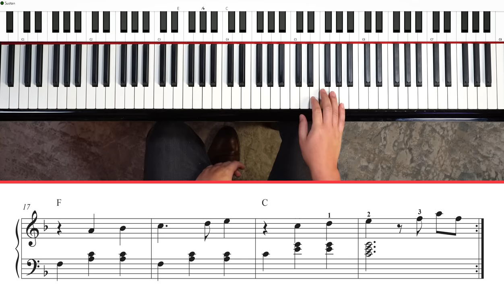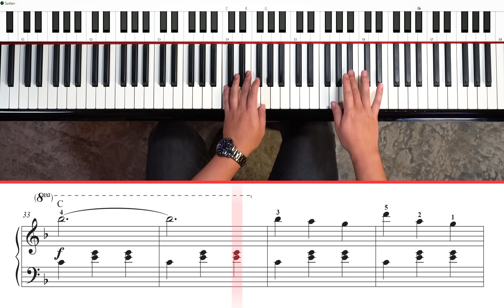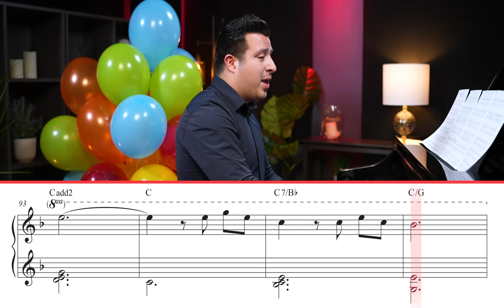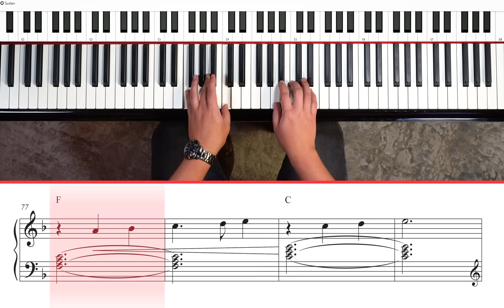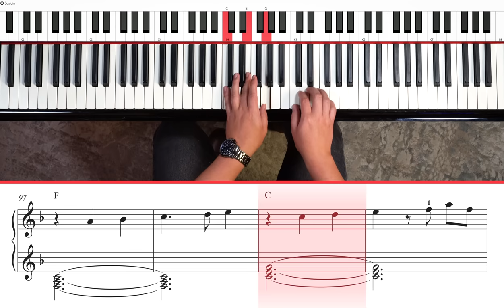Learn to play "Married Life" From UP (Easy Piano Version)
Married Life (otherwise known as the Theme from UP) is an instrumental score cue from the 2009 Disney/Pixar animated feature film, Up. It is the film's most memorable piece heard throughout it and is one of the most successful scores used in animation and film industry to date!

Following the success of the film, the score also became a cult hit, making it one of the most popular scores heard in Disney/Pixar history.

The score album was nominated to multiple awards. Composed by Michael Giacchino, It earned two Grammy Awards: Best Score Soundtrack Album for a Motion Picture, Television or Other Visual Media and Best Instrumental Composition for "Married Life", at the 2010 ceremony. The score also won the Golden Globe Award for Best Original Score at 67th Golden Globe Awards, the Academy Award for Best Original Score at the 82nd Academy Awards, and the BAFTA Award for Best Film Music. Up was the first Disney film since Pocahontas to win the Academy Award for Best Original Score, spanning a gap of 14 years, and the first Pixar film to win the award. It also became one of few scores to win an Oscar, a Golden Globe, a BAFTA, and a Grammy.

Your Pianote Coach Kevin Castro is here with his best buddy Beckham to show you how you can take your piano playing to new heights with this beautiful piece.

Chapters:

0:00 - Intro
0:32 - Left Hand: Bars 1-20
3:14 - Right Hand: Bars 4-20
5:17 - Hands Together: Bars 4-20
7:46 - Right Hand: Bars 21 - 34
9:45 - Left Hand: Bars 21 - 32
10:30 - Hands Together: Bars 21 - 34
10:20 - Right Hand: Bars 35 - 47
13:49 - Left Hand: Bars 35 - 47
14:17 - Hands Together: Bars 21 - 47
16:03 - Left Hand Changes: Bars 48-80
17:26 - Hands Together: Bars 48 - 80
18:23 - The Saddest Part: Bars 81 - End
21:24 - Recap
21:07 - Performance
25:31 - Outro

ABOUT KEVIN CASTRO
Whether it’s playing stadium shows around the world in front of tens of thousands of people, or watching the sense of pride and accomplishment from a beginner student’s very first lesson, for Kevin Castro -- it’s all about the music.
Kevin is a graduate of the prestigious MacEwan University with a degree in Jazz and Contemporary Popular Music and is the Musical Director and touring pianist for JUNO-winning Canadian pop star, JESSIA.
As your instructor at Pianote, Kevin is able to break down seemingly complex and intimidating musical concepts into understandable and approachable skills that you can not only learn, but start applying in your own playing.
It’s a thrill to have such a talented professional on the Pianote coaching team, and you’ll notice the difference in your playing and understanding of music from your first student review